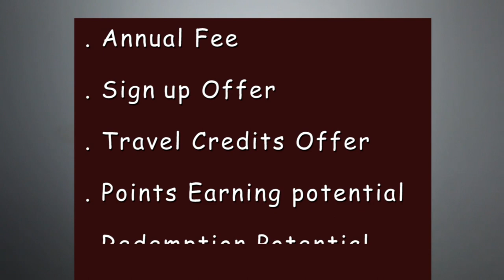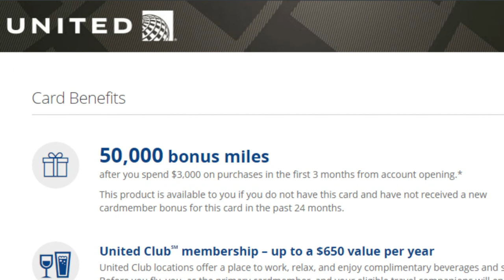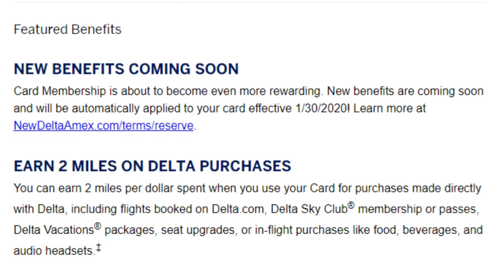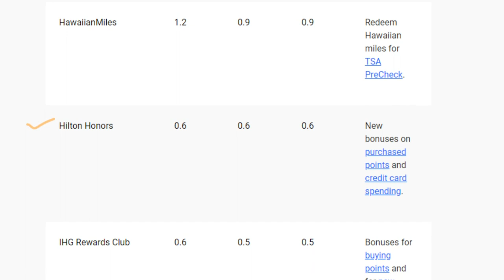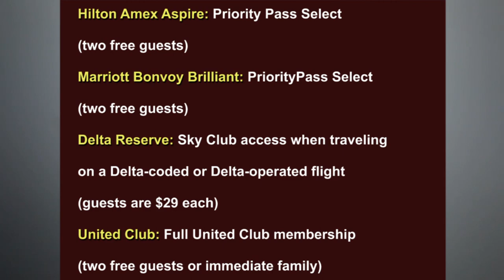Comparing The Best Travel Premium Credit Cards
Best Premium travel cards compared. Top Travel Reward Cards

Not sure which card to get?

This Channel Teaches Credit Cards + Travel Points So You Can Travel Anywhere Almost Free

THANK YOU FOR SUPPORTING WISE FLYS

FILMING GEAR
Camera (Phone)- Google Pixel 2

Have a YouTube channel? Use Tubebuddy

FAVORITE TRAVEL BOOKS
4 Hour Work Week
Think And Grow Rich
Like audiobooks? Audible

FOLLOW WISE FLYS ON SOCIAL